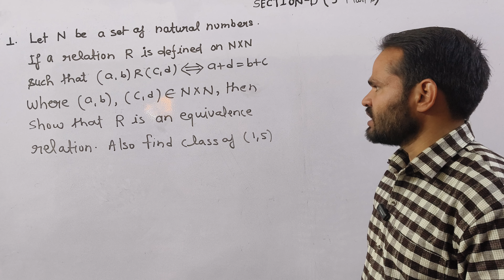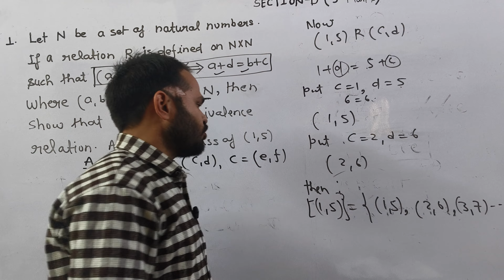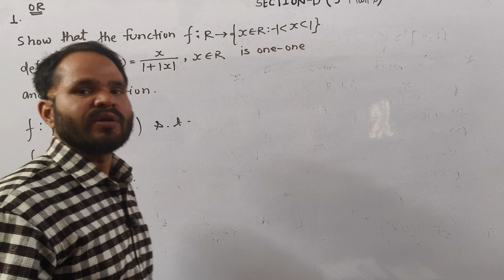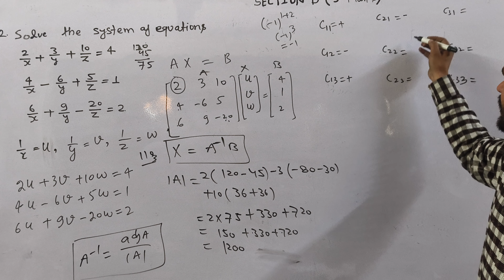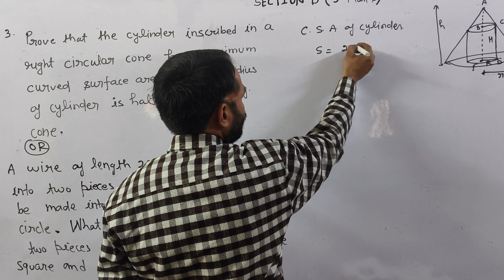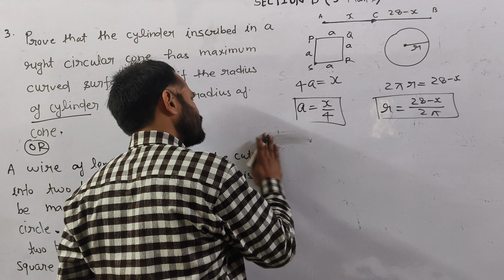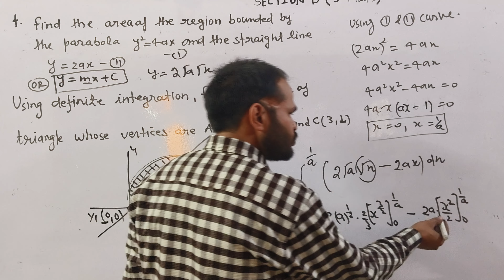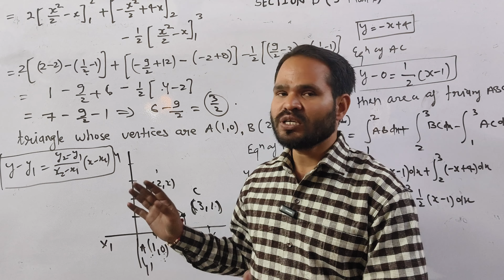Class 12 Model Paper|Mathematics|CBSE Board Session 2023-24|Section-D#lokesh sir